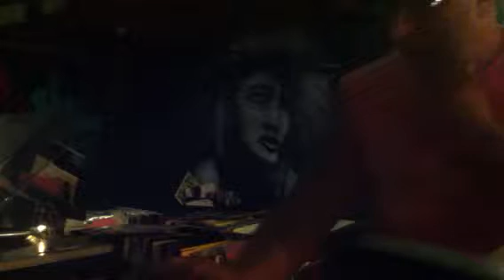DANCE CLASSICS : Back in time - Misled - Be good to me - Object of my desire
3 turntable mix & used some 45's that I found in a crate,,lol.. Artists  Paul Hard Castle - Kool & the gang - Tina Turner - Starpoint